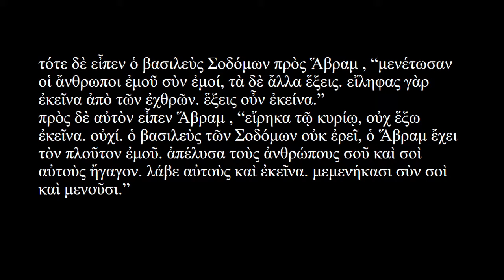Hale's "Let's Study Greek" Lesson 17, Abraham to the Rescue -- In Living Koine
Text from: Clarence B. Hale, "Let's Study Greek, Revised and Expanded," Chicago: Moody Press, 1982.

Note on Pronunciation:
I use the 'Living Koine' pronunciation defended by Randall Buth